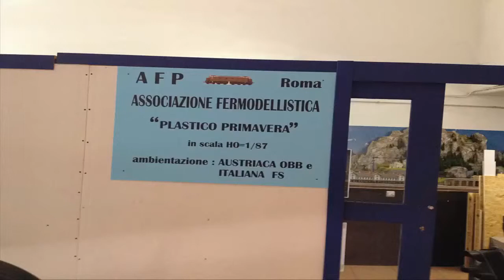Fermodellistica Roma 2015 ita HD